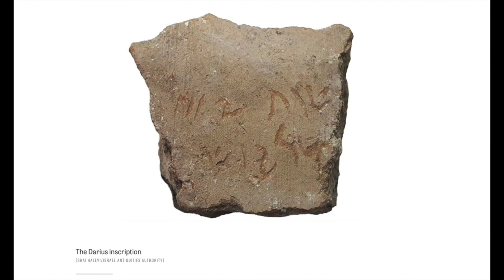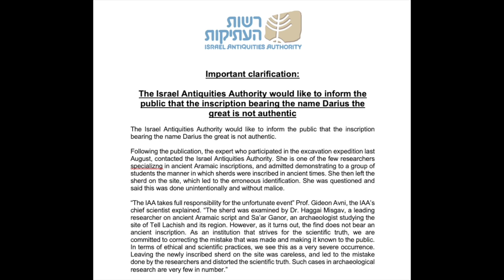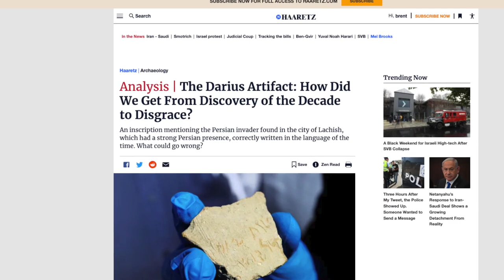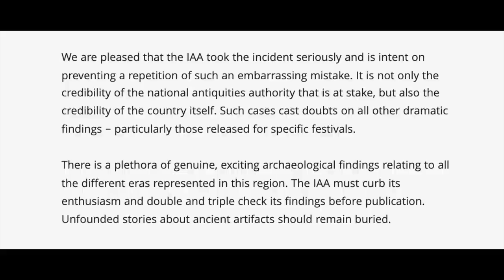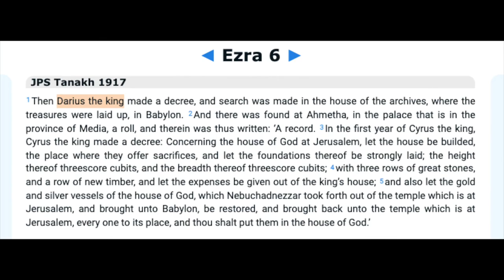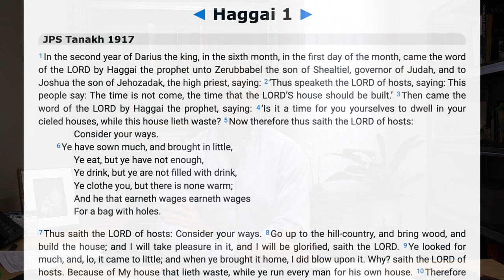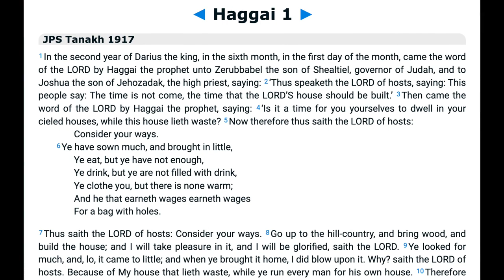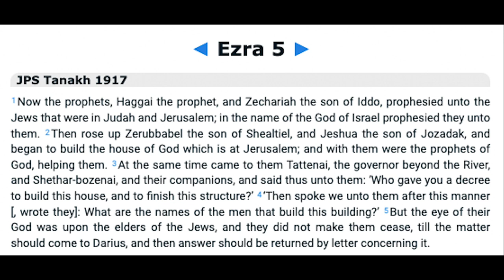King Darius in Israel: An Almost Amazing Archaeological Discovery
While touring Tel Lachish last December, visitors stumbled across a pottery sherd with an inscription etched across it. After reporting it to the Israel Antiquities Authority, and following research by an epigrapher, the ostracon was revealed earlier this month to be the first-ever inscription found in Israel bearing the name of the famed Persian king, Darius the Great.

Unfortunately, two days later, the discovery turned out to fake news.

On today's program, host Brent Nagtegaal talks about how an honest archaeological mistake led to the discovery. Then he discusses how the famous Persian king was critical in the construction of the second Temple in Jerusalem.